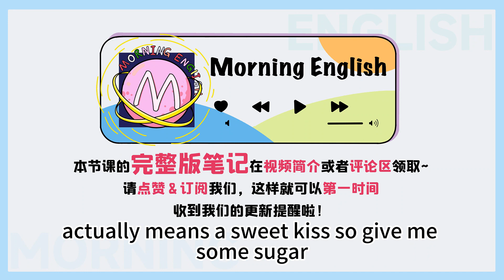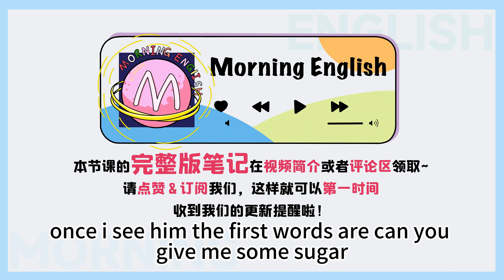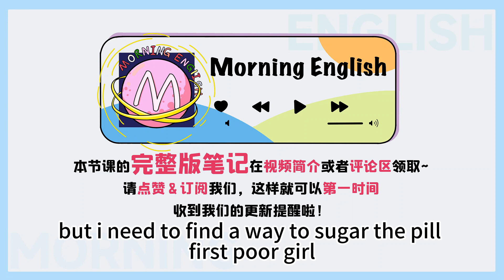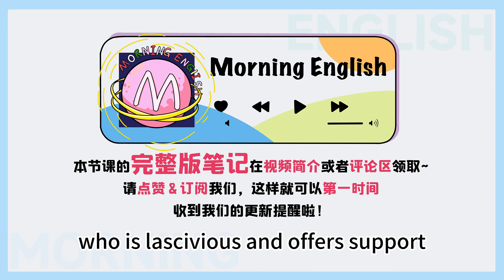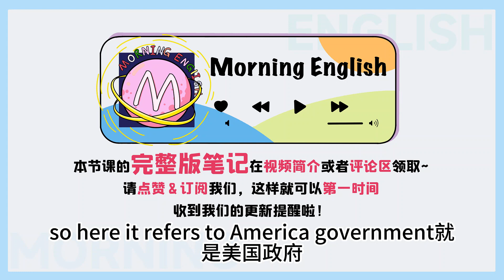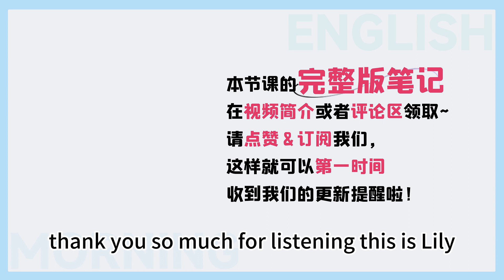give me some sugar不是要你給我些糖！